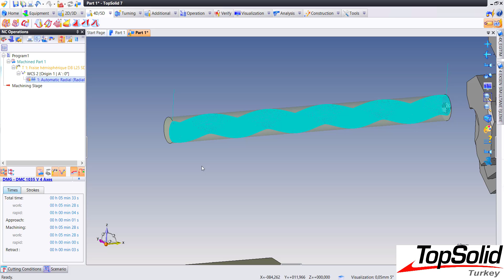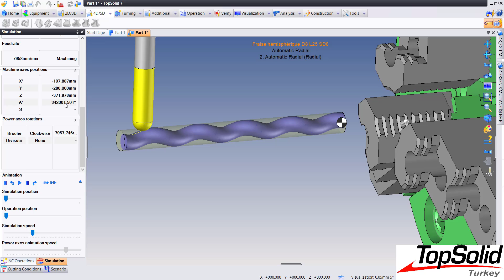TopSolid'CAM - 4 Eksen Simultane Automatic Radial Finish